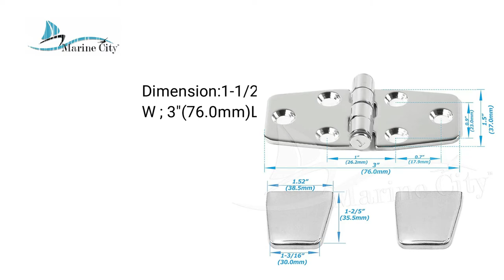Marine City 316 Stainless Steel 6 Point Fixing Covered Strap Hinges with Cover Cap MC74154159-2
Feature
• Marine City 6 Point Fixing Covered Strap Hinges with Cover Caps, made of 316 stainless steel Constructed of stamped corrosion-resistant to be rust-resistant, strong endurance, durable in all conditions, even salt water.
• Dimension: 1-1/2"(37.0mm) W; 3"(76.0mm)L ; 2.0mm Thick.
• Door Hinges available for Power Boats, yachts, Sailing, and Fishing boats (Sold in pairs).
• Installation needs RH #8 flat head mounting screws (This order does not include screws).

About Us
Here at Marine City Hardware, we specialize in marine hardware products. We are all family and are all working together to bring our customers exactly what they need. Our motto is high quality, low cost, and taking care of our customers. Everything is double-checked and electronically tested before being sent out to insure the highest quality. Our company provides retail and wholesale services so you may also message us if you want to order our products in bulk as well. Our exceptional cost and superior manufacturing company make us the best around for any marine products. 100% fulfill Customer needs is our ultimate goal so we encourage you to message us because we will work for you.

Installation needs RH #8 flat head mounting screws (This order not include screws). Door Hinges are available for Power Boats, yachts, Sailing, and Fishing boats (Sold in pairs).